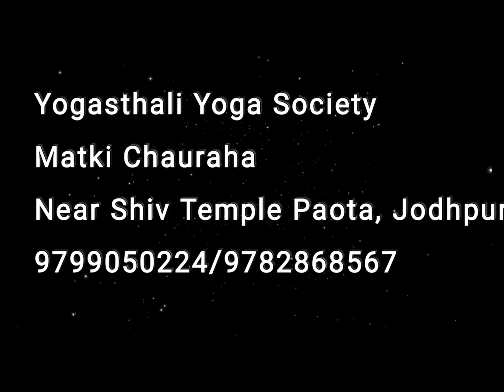Now Yogasthali is in Jodhpur | Open for all from 14 January 2022 | Inauguration Ceremony Jodhpur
Our other viral videos

बेली फैट बर्न वर्क आउट अपने बढे हुए पेट को करे ऐसे कम | बस कुछ इजी आसान रोज़ाना और बढ़ा हुआ पेट गायब

Yoga For Back |कमर दर्द में करें सिर्फ यह आसन रोज़ाना | कमर दर्द से छुटकारा | बढ़ा हुआ पेट भी होगा कम

Yoga for Diabetes | डायबिटीज होगी जड़ से ख़त्म | सिर्फ दो आसन रोज़ाना | कमर दर्द में मिलेगा आराम

क्याआप पाना चाहते है सूर्य भगवान जैसा तेज || सूर्य नमस्कार के 12 मंत्र अर्थ सहित || जाने सही तरीक़ा

आपके लिए पुरे शरीर का सम्पूर्ण व्यायाम | सिर्फ 5 मिनट में | योगस्थली की बेसिक योग क्लास | Body Fit

How to open stiffness of the shoulders II कंधे की जकड़न से मिलेगा चुटकी में छुटकारा ||Yogini Hemlata

Join our Yoga Alliance Yoga Teacher Training Course for Basic and Advanced Level

#200 hrs. 500hrs.